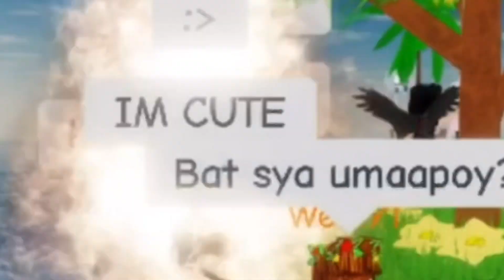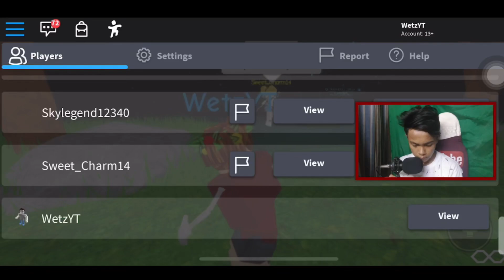Naka Game Ako!! (Roblox)